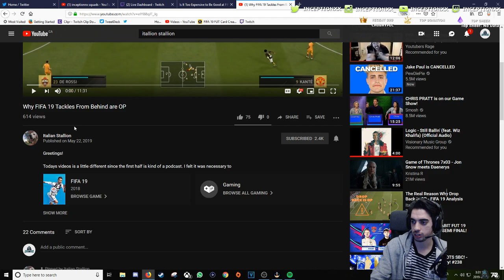Why FIFA 19 Tackles From Behind are OP by: Italian Stallion - MY THOUGHTS!